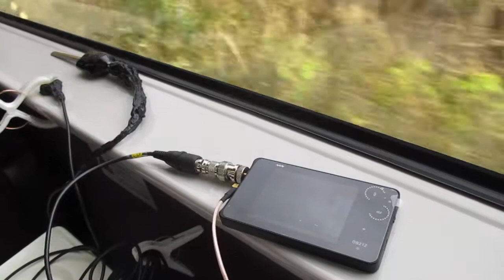超音波を利用した「振動計測技術」 ultrasonic-labo